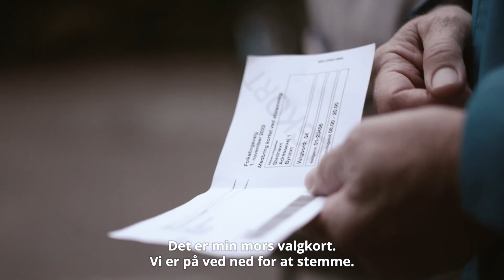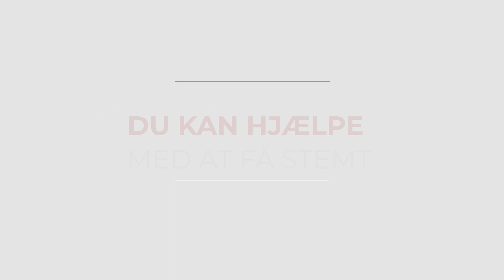Faglige Seniorer Demokratiets Festdag 2022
"Vi er ældre, der stemmer". Valgdeltagelsen falder, jo ældre vi bliver. Det er et demokratisk problem. Derfor er det vigtigt at hjælpe andre med at få stemt, hvis der er behov for det. Læs mere hos Faglige Seniorer